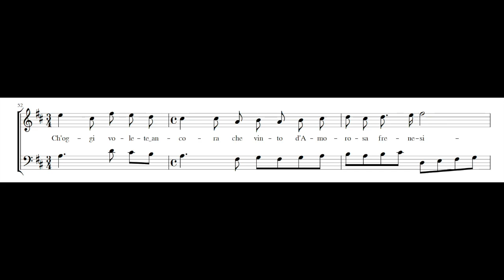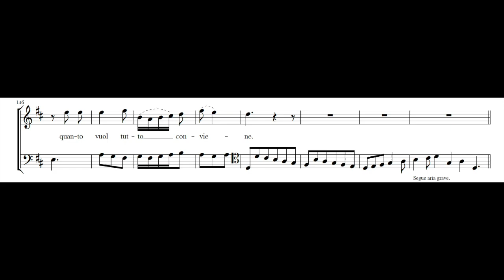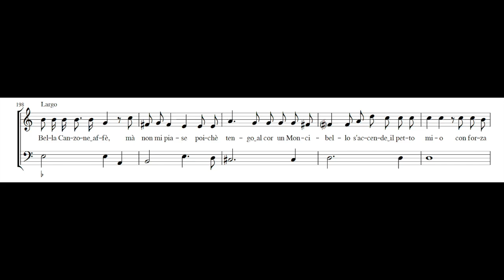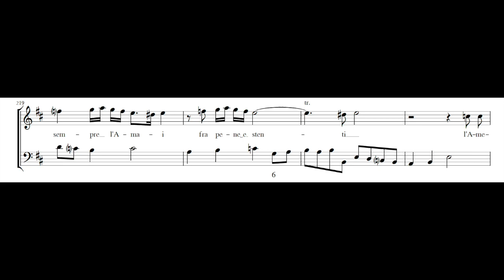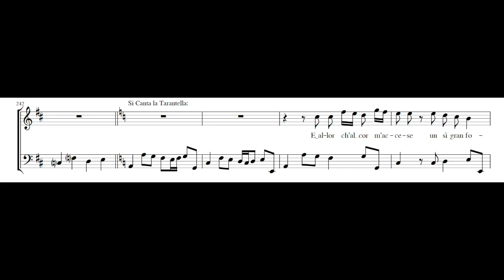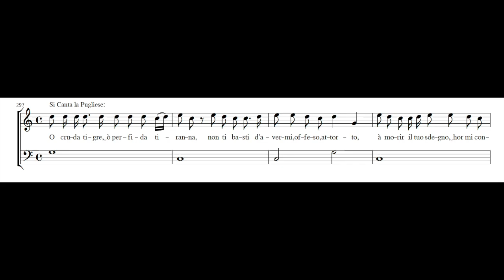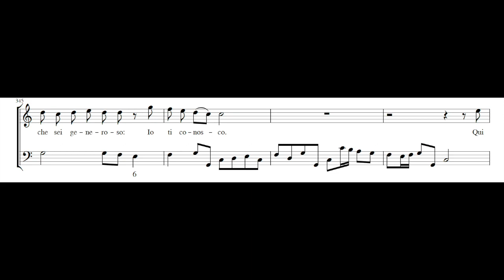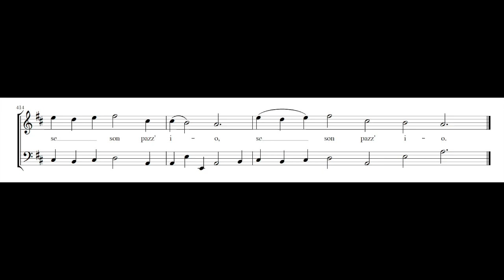SIMONE COYA: L'Amante Impazzito PDF SCORE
Composed by Simone Coya (fl. 1679). From L'Amante Impazzito con altre Cantate, e Serenate, Op.1, Milano, 1679.

Che volete da me? 00:00
Volete una sonata? 05:02
Ma che son forse Orfeo 11:28
To, to vien qui barone 14:26

Pino di Vittorio, tenor
I Turchini

The Naples asylum called the Incurabili was famous, and its residents played a significant role in Carnival festivities. Pietro Antonio Giramo gained some notoriety for his airs about being ‘mad for love’, with cantatas bearing such titles as La pazza and Il pazzo.

The songs and dances performed in order to cure the madness recall the musical rituals of tarantismo, it is interesting to note that Giramo’s model was imitated, some decades later, by another Neapolitan, Simone Coya. In his collection L’amante impazzito (Milan, 1679), Coya introduces songs to be performed to dance patterns ‘alla napoletana’, ‘alla siciliana’, ‘alla pugliese’ and so forth.

Simone Coya was possibly a relative of Donatello Coya, a famous castrato singer of the Neapolitan Real Cappella, killed by the plague of 1656. Simone was born in Gravina (in Apulia) and for a while he was imprisoned in Rome. He published L’amante impazzito (Milan, Camagni, 1679) and Mottetti a 1 e 2 voci con violini, op. 2.— Dinko Fabris, Music in Seventeenth-Century Naples: Francesco Provenzale (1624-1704), 2007